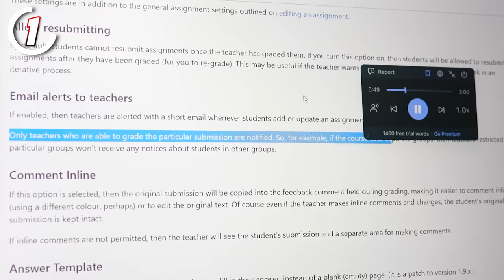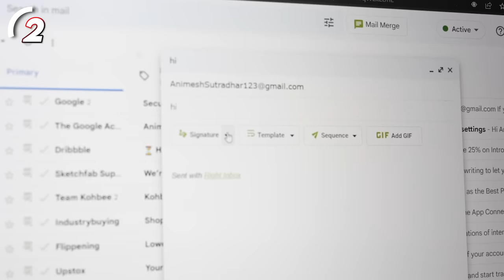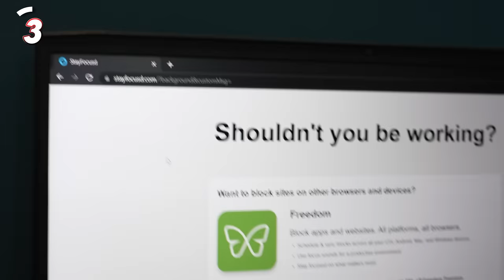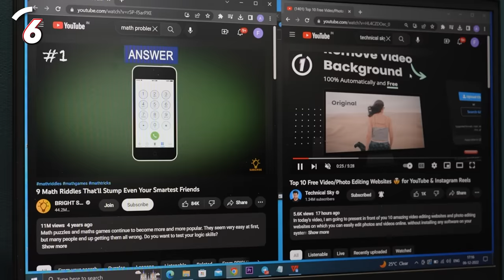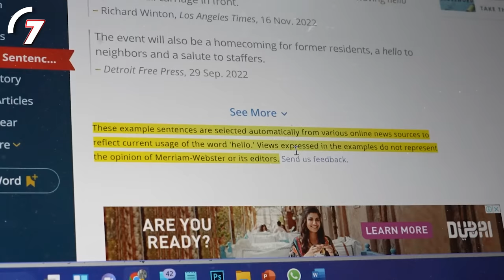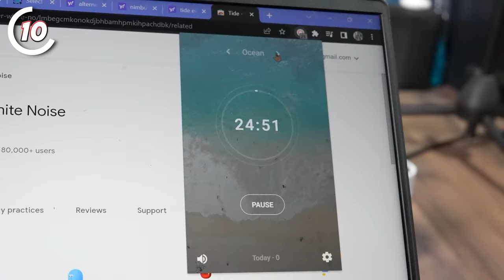Top 10 SECRET Chrome Extensions for Students | These Extensions are really useful for Students 2022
In this video, I’m going to show you some of the secret but useful extensions for students which can help them with their studies and for getting a job as well